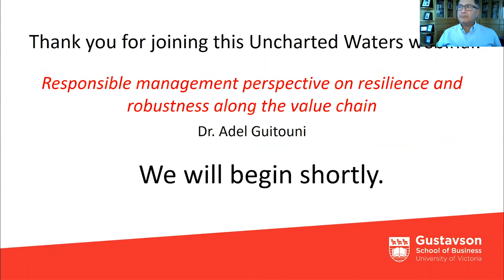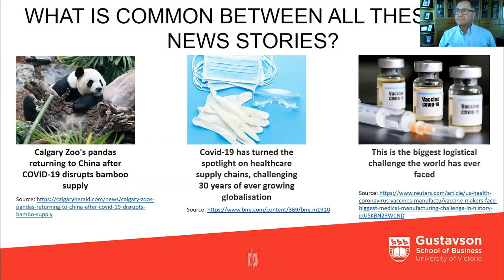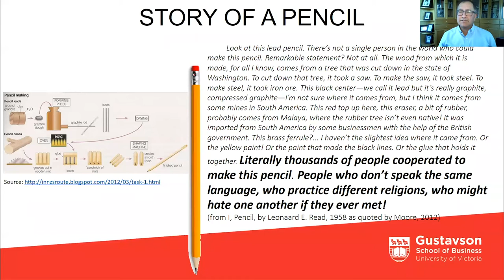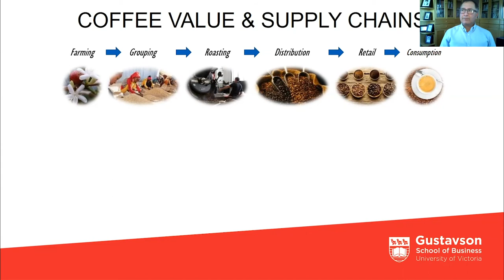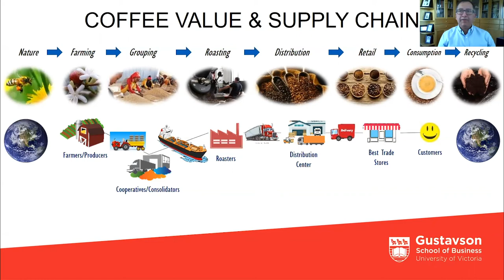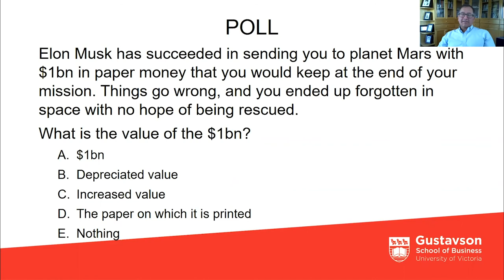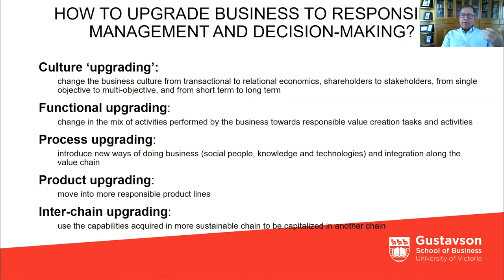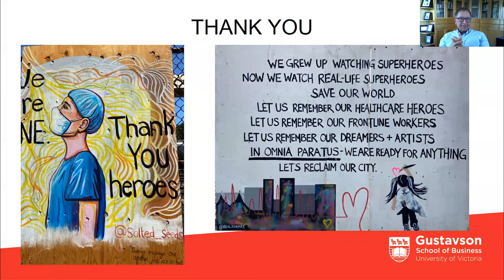Uncharted Webinar Series - A responsible management perspective on value chain resilience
Presenter: Dr. Adel Guitouni, Associate Professor, Gustavson School of Business

The world and our communities are going through a crisis not seen for many generations. The combined affect of several underlying crises such climate change, inequality, and the COVID-19 pandemic is forcing many companies and organizations to rethink and transform their business models as it exposed their vulnerabilities and limitations.
There are five (5) stages to business disruption: shock, fluctuation –in most cases degradation- of performance, containment, recovery and stabilization. How then should businesses respond? The short answer is to be resilient, and build robustness. Resilience is the property of a system to return to its effective operating conditions following a disruption. Robustness is structural property of a system to operate within ‘effective’ operating boundaries under any foreseeable disruption. The understanding of the concepts of resiliency and robustness will take different meanings when explored from the perspectives of sustainable value creation along the supply chain.

In this session we will:
1. discuss the meanings of resiliency and robustness in the business context,
2. explore the alignment of resiliency and robustness with sustainable value creation along the supply chain, and
3. discuss different long term business upgrading strategies.

Presented on Tuesday, July 14 at 3:00pm PT